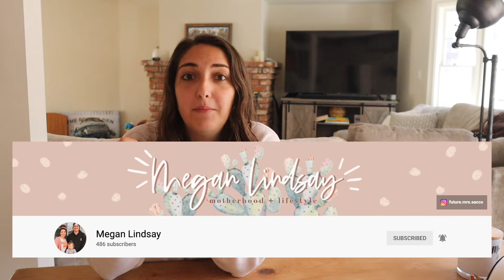Questions to Ask a Wedding Venue | 5 Tips for Wedding Venue Shopping!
Here are 5 things you may forget to ask while wedding venue shopping!

»» LET’S CONNECT! ««

»» HELPFUL LINKS ««
⇢ Our Amazon Favorites ⇢

We are a fun-loving engaged couple living in southern California with our shepherd husky puppy! We post all things lifestyle... vlogs, couples challenges, puppy videos, and how we live our daily life!